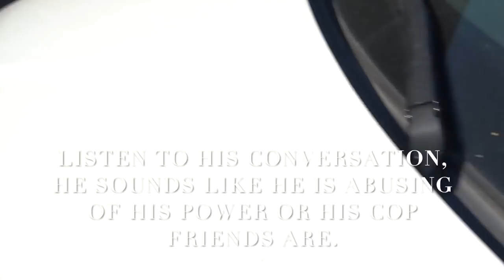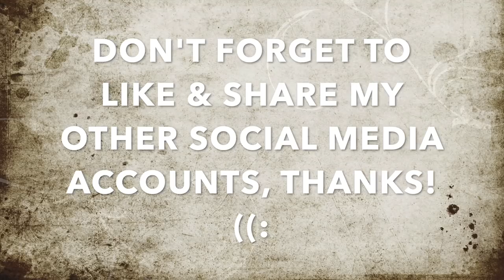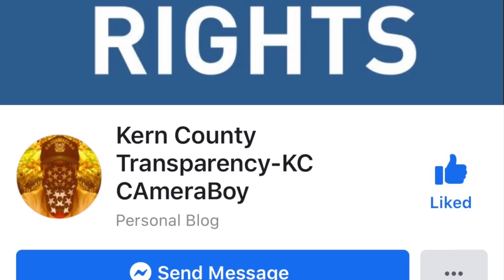Marshmallow Darren Tries Using His White Privilege To Get Us Arrested After Battering SGV